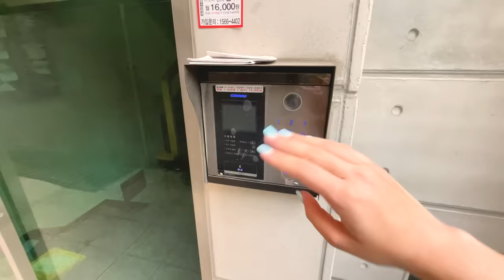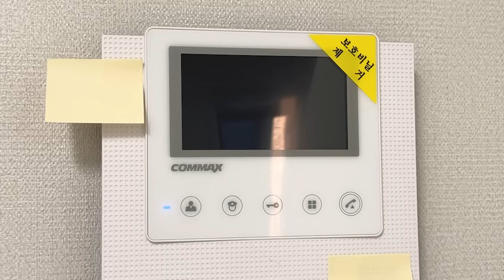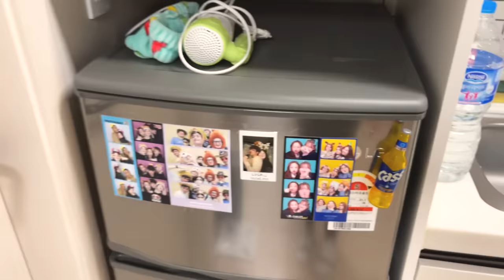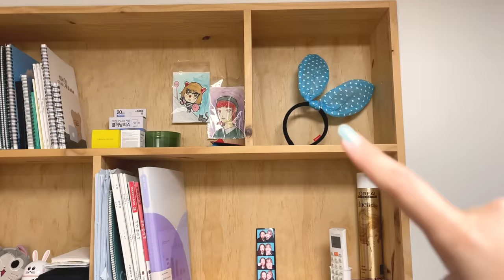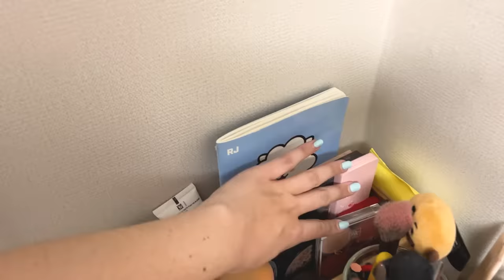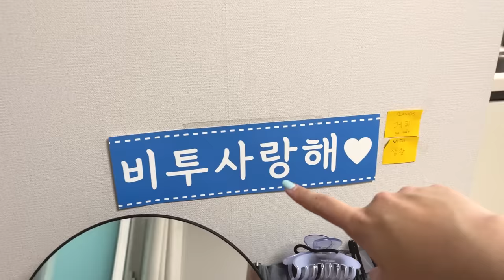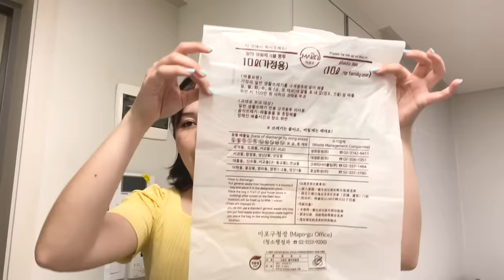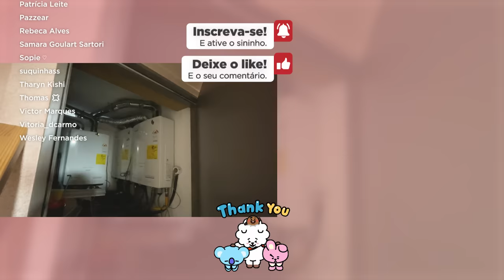🏠 Tour pelo meu APARTAMENTO na COREIA (o melhor de todos!)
De todos os apartamentos que já morei, esse daqui ficou no meu coração ❤️ eu amava tanto morar aí! Também falei quanto custou meu apartamento... não foi muito barato, mas valeu a pena!

❤️ Obrigada aos membros!
Adelires Chelepa
Adriana Mayumi
Amanda Santos
Ana Santos
angela monteiro
Anna Casimiro
Augusto_ Cast
Camila
Carla Santos
Cyntia Bender
Danielle DD
Elide Pinheiro
ElmoJr
Francieli 🌹
Francisco Andrade
Gabriela Dias
Giulia Ellen
Isabella Oliveira
João Guilherme
Johanne Soares
Joselene Tavares
Junior Tsuchiya
Larissa Morais
Loren Cássia
Luana Santos
Lucas Novais
Lucy Ikeda
Magnificamente Magui
Maria Eduarda
Matheus Magalhães
Mirna Midori Miguel
my maddy
Nayna Corrêa Fernandes
Ollyvia
Pâmela Passos
Paola Agda
Patrícia Farias
Patrícia Leite
Pazzear
Rebeca Alves
Samara Goulart Sartori
Sopie ♡
suquinhass
Tharyn Kishi
Thomas 💢
Victor Marques
Vitoria_dcarmo
Wesley Fernandes